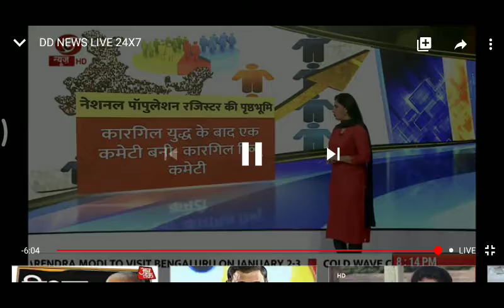आइये जानते हैं NPR क्या है?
नैशनल पॉप्युलेशन रजिस्टर (NPR) के तहत 1 अप्रैल, 2020 से 30 सितंबर, 2020 तक नागरिकों का डेटाबेस तैयार करने के लिए देशभर में घर-घर जाकर जनगणना की तैयारी है। देश के सामान्य निवासियों की व्यापक पहचान का डेटाबेस बनाना NPR का मुख्य लक्ष्य है। इस डेटा में जनसांख्यिकी के साथ बायोमीट्रिक जानकारी भी होगी। इसमें व्यक्ति का नाम, पता, शिक्षा, पेशा जैसी सूचनाएं दर्ज होंगी। NPR में दर्ज जानकारी लोगों द्वारा खुद दी गई सूचना पर आधारित होगी और यह नागरिकता का प्रमाण नहीं होगा।